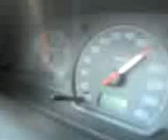Volvo S40 Turbo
VOLVO_S40_2.0_TURBO